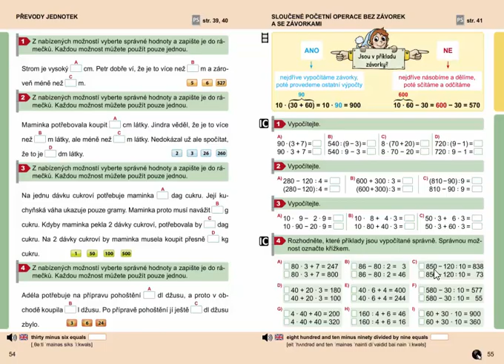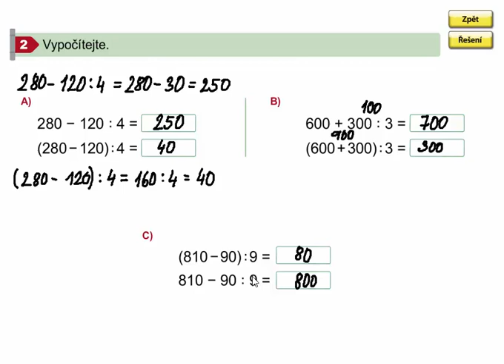Sloučené početní operace bez a se závorkami (procvičování), Matýs. mat. 8. díl, str. 55, cv. 2